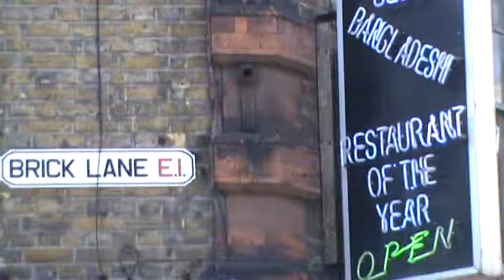AADHIKAROnline © Muhammad Haque reporting on Curry restaurants and touting in Brick Lane Interview filmed 08 March 2011M2U02624 MPG